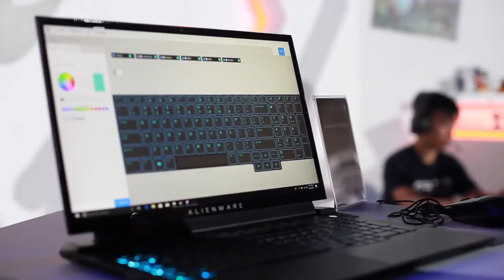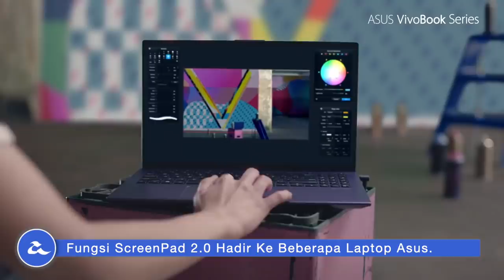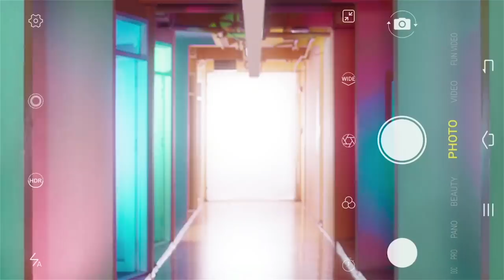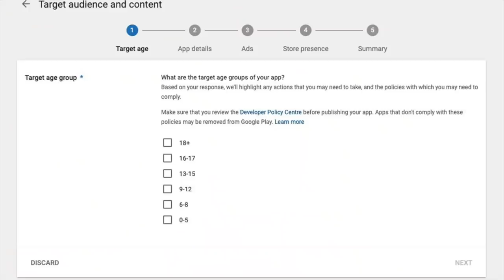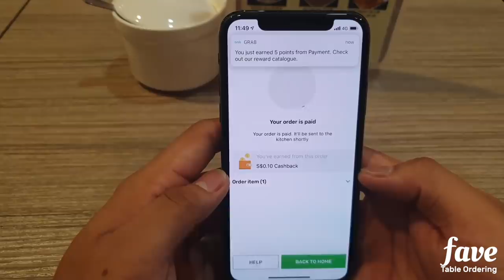Mingguan Amanz - Redmi K20 Pro, Computex 2019, Maxis Deria Takbir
Minggu ini menyaksikan acara Computex 2019 berlangsung, sekaligus memperlihatkan pelbagai peranti baru diperkenalkan. Intel turut tidak ketinggalan dalam memperkenalkan cip pemprosesan generasi baru mereka, sementara Asus dan Dell masing-masing hadir dengan penawaran komputer riba terkini dengan pelbagai ciri-ciri menarik.

Xiaomi pada minggu ini telah memperkenalkan beberapa peranti baru dibawah keluarga Redmi. Mencuri perhatian adalah Redmi K20 Pro yang hadir dengan penawaran spesifikasi tinggi seperti cip Snapdragon 855, kamera 48-megapixel dan pada harga mampu-milik. Selain telefon, Redmi turut melancarkan komputer riba dinamana RedmiBook 14.

Maxis pada minggu ini telah hadir dengan sebuah aplikasi baru yang dinamakan Deria Takbir, ditujukan untuk memudahkan mereka dengan kelainan pendengaran untuk menikmati rima takbir.

Dan akhir sekali, FavePay kini membolehkan pesanan makanan disejumlah restoran terus dari meja dan membuat pembayaran nirtunai melaluinya.